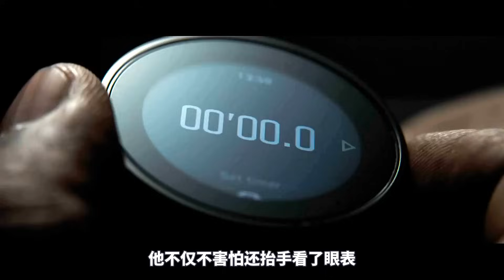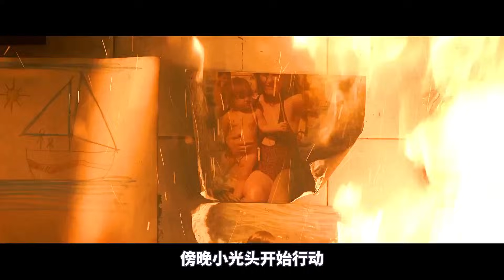2023最新硬核動作爽片，全程高能無尿點，看得人腎上腺素飆升！